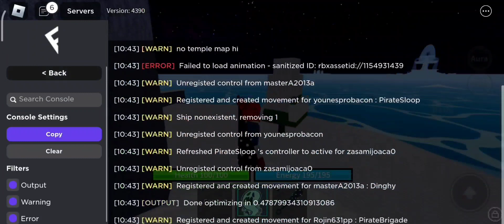Fluxus Coral New Update v602 Released ⚡ Fluxus Executor Mobile better than Delta | Fluxus Atualizado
Fluxus executor new update version 602 💜
fluxus download
fluxus new update
fluxus executor mobile download mediafire
fluxus actualizado
fluxus coral update
blox fruit script mobile
blox fruit script update 20
script blox fruit update 20
script blox fruit no key

Better than Delta X - Delta Executor Mobile - Hydrogen Executor - Arceus X Neo - Codex Executor Mobile